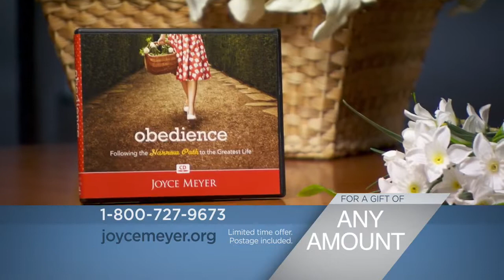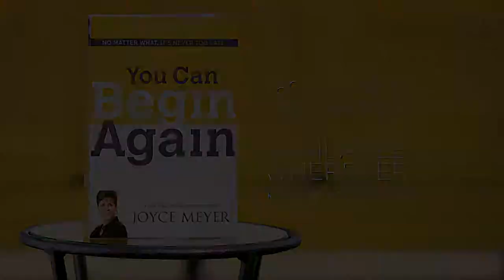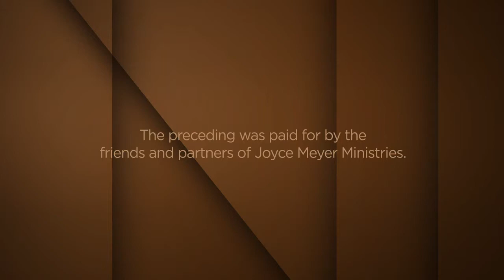JUN 17 Obedience - Pt 2 - Viewers Choice 4 B.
Joyce continues her teaching on why obedience needs to become the root of your character.